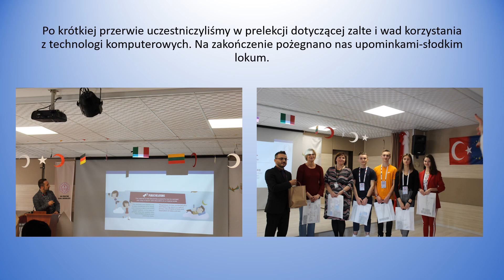Prezentacja Turcja Ankara